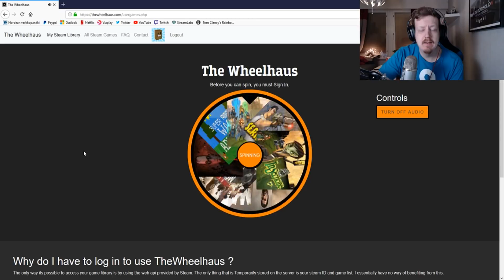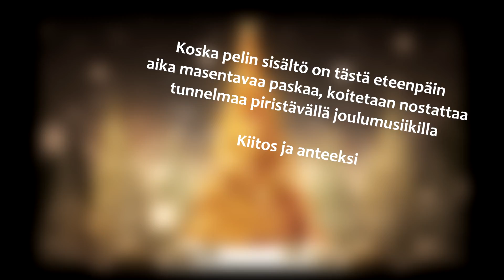Joulukalenteri 2018 - Luukku 8